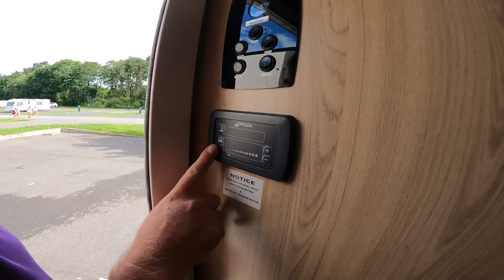Elddis Motorhome - Elddis Majestic Motorhome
Elddis Majestic 175 Motorhome Review a two berth Peugeot Boxer Used Motorhome with end washroom.
We have a look at the Elddis Motorhome and show you around the Motorcaravan.

Products/parts that we use or work with: Avtex , Alde , Thetford , Dometic , Truma ,  Gaslow , AL-KO , Milenco , Fiamma , Vision plus , Calor , Kampa , Thule , Omnistor , Vango, Sika , PV , Reimo , Victron